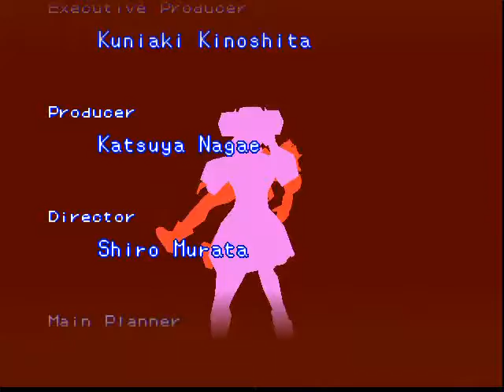Deady Arts (N64) Default Difficulty Playthrough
Around 13 minutes to beat. Set to 1 round matches.

Losses edited out.